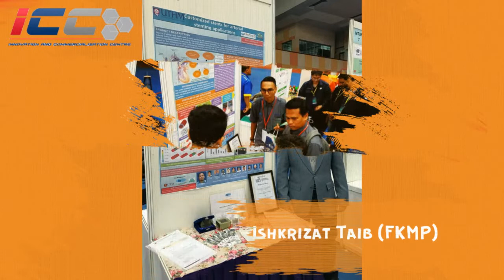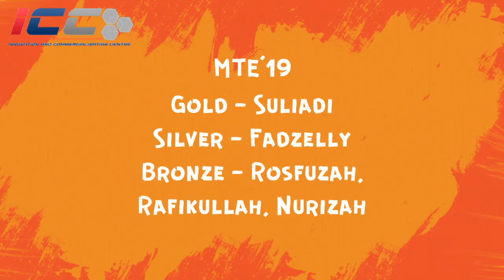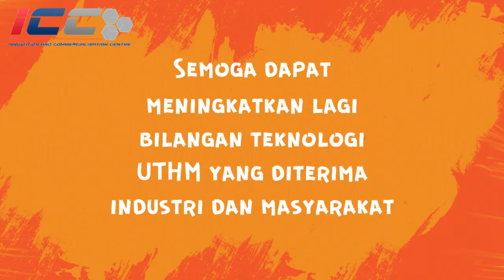UTHM @ CITREX'19 UMP & MTE'19 PWTC